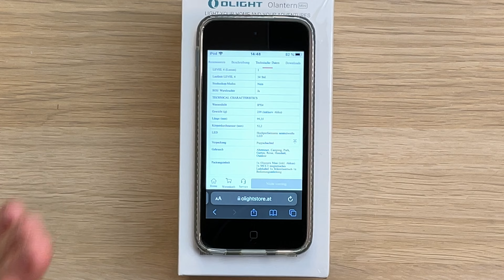Solide! - Olight Olantern Mini Unboxing und Leuchttest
Jeder der auf der Suche nach einer kleinen Laterne ist, kann mit der kleinen Olight Olantern Mini meiner Meinung nach nichts falsch machen!